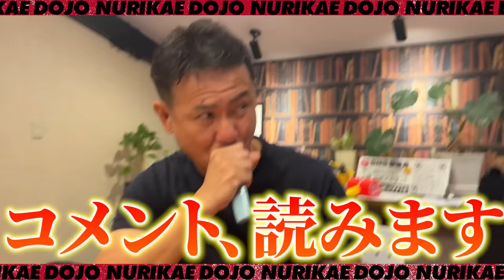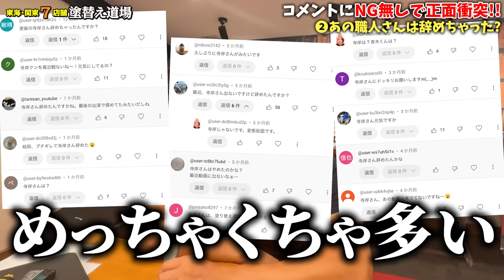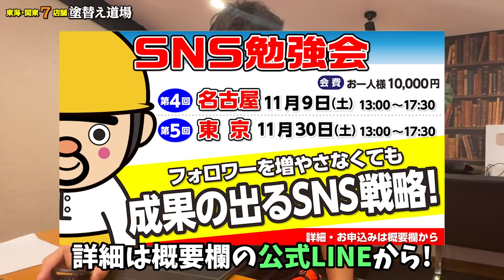視聴者のコメントを読む！「寺岸辞めた説」の真相とは！？忖度なしでミオが選んだコメントに社長タジタジ！！最後のコメントで真面目に熱く語りました！